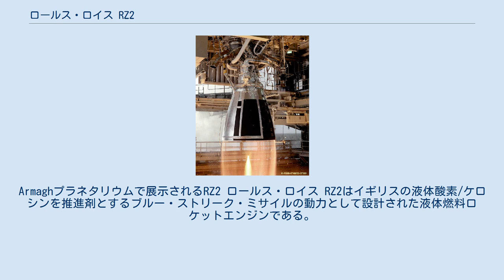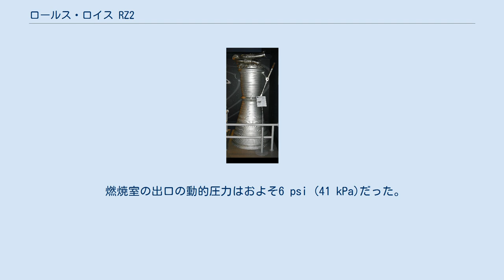ロールス・ロイス RZ2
Armaghプラネタリウムで展示されるRZ2 ロールス・ロイス RZ2はイギリスの液体酸素/ケロシンを推進剤とするブルー・ストリーク・ミサイルの動力として設計された液体燃料ロケットエンジンである。
 設計はロールス・ロイスによって開発されたロケットダイン S3Dの開発中に転換されたロールス・ロイス RZ1の開発をもとにした。
 このエンジンの系列は2つ開発された。
:最初は静止推力137,000 lbf (610 kN)で2番目が(ロケットの3段目に搭載された)150,000 lbf (670 kN)だった。
エンジンは当時としては他に類がなく飛行時の誘導用に7°の推力偏向可能だった。
 独特の構造: Efflux燃焼室はニッケル管をロウ付けして作られており内部をケロシンが上から下の方向へ流れ燃焼室の開口部でマニホールドで束ねられる。
地上試験の後これらの下からエンジン内に入り燃焼室の内部は入念に検査された。
(開口部の直径は6フィート (1.8 m)で問題なかったがスロート部は短く狭すぎた。
燃焼後燃焼室内は煤で覆われていて検査は汚れるだけでなく管に小さな穴がないか細心の注意を払って検査された) 燃焼室の上部には噴射された液体がもう一方に当たるように液体酸素とケロシンの噴射板が同心円状になっている。
外部の輪はケロシンの噴射器で燃焼室の壁を冷却する。
記録によると液体酸素の吐出圧力は720 psi (5.0 MPa)でケロシンの吐出圧力は450 psi (3.1 MPa)である。
 起動手順を以下に示す: 発射には地上の機器を清浄にするために1.3 gが必要だった。
自動操縦で長手方向に回転しながら上昇して安定を維持する。
RZ2 Mk 3 の推力は離陸時に150,000 lbf (670,000 N)で離陸時に全基で機体の総重量を持ち上げる推力はおよそ230,000 lbf (1,000,000 N)である。
 自動操縦の限界により機体の総重量は制限される。
推力偏向を使用すると横方向の力がかかり、機体の剛性が低下する。
推力偏向の力はおよそ3,000 psi (21 MPa)の油圧で制御された。
 燃焼室の出口の動的圧力はおよそ6 psi (41 kPa)だった。
 ^ “United Kingdom Aerospace and Weapons Projects: Rocket Engines”. Skomer. 2008年4月22日時点のオリジナルよりアーカイブ。